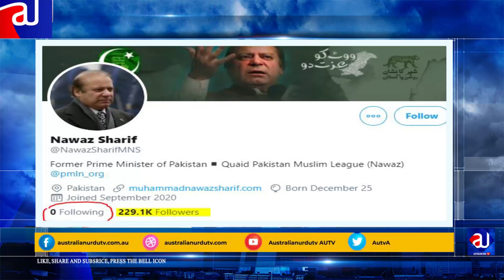Political Parties brainwashed workers| Comedy| Jiala PPP | Gilgit Baltistan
How Political parties workers are brainwashed?
Spread the word by sharing it. Thank you